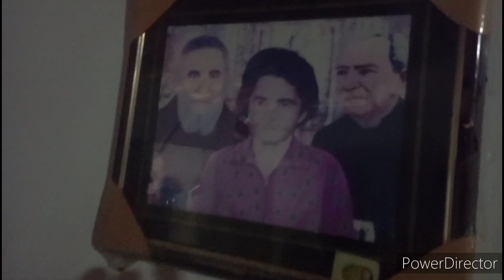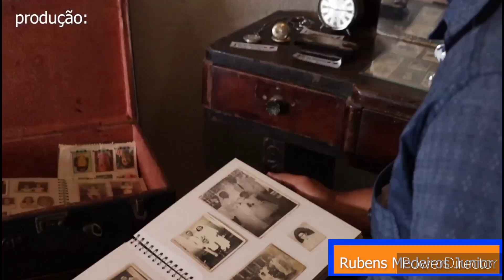Sebastiana e Suas Aventuras!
Sempre Gostei Muito de Sebastiana de Nastacio,  Como é Conhecida na Região,  Adorooo Suas Histórias e Seu Jeito Simples de Falar!